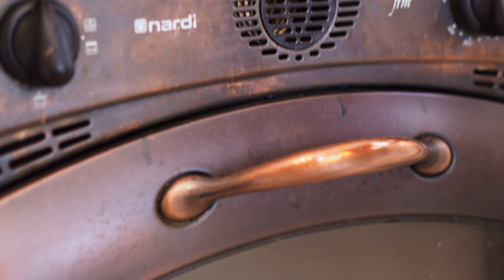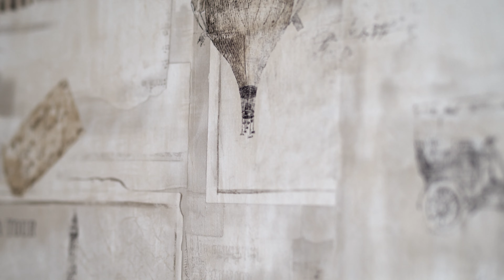СНТ ИГРУШКА: Видеосъемка Дома на продажу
СНТ Игрушка-1 находится на расстоянии 15 км от МКАД по Пятницкого шоссе в Красногорском районе. Координаты СНТ: 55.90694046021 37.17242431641. В непосредственной близости от Игрушка-1 находятся нас.пункты Игрушка-2, Холод, Кижуч, Дубрава, а также поселки Середниково Парк, Княжье Озеро, Futuro Park (Футуро Парк), Park Avenue (Парк Авеню).

Мы готовы выполнить для Вас:
• аэросъемку видео с квадрокоптера;
• аэросъемку этапов строительства;
• аэросъемку коттеджных поселков;
• аэросъемку недвижимости для продажи;
• панорамную съемку 360⁰;
• фото- и видео- съемку с воздуха по всему миру.

Аэросъемка – это не просто наша работа, это – то, что мы любим и умеем делать.
Мы работаем на всей территории России, а также за рубежом.